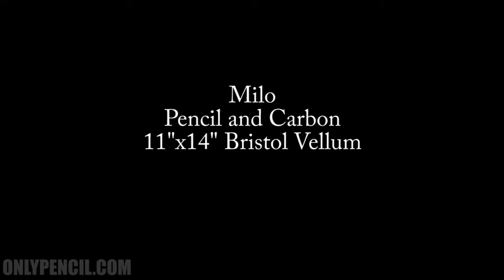[Milo] 11"x14" Carbon and Pencil Commission Drawing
This is Milo,a Shar Pei mix. This drawing was given as a gift to someone who had Milo as a pet years ago. It's always hard losing a pet who over the years becomes part of the family.